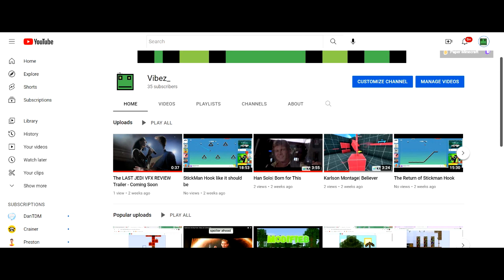i am back